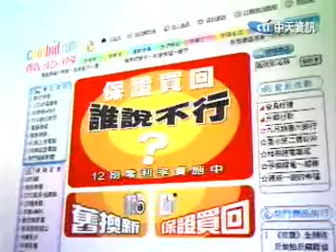4005 超級資訊 酷必得購物網站 保證買回